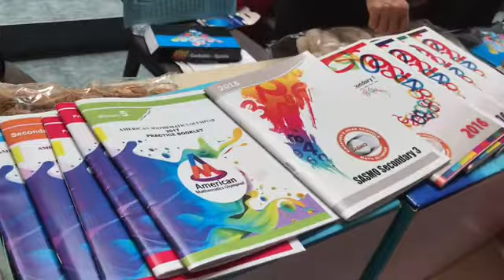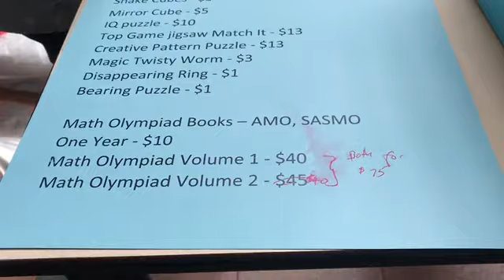Singapore Math Kangaroo Contest 2018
Dzuizz participating in Singapore Math Kangaroo Contest 2018 at St Joseph Institution Junior, Singapore